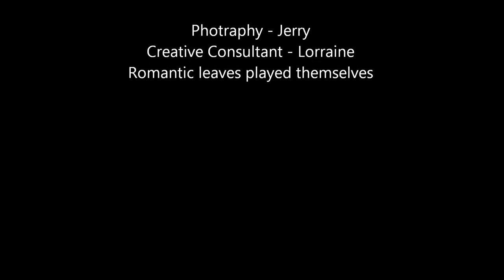The Romantic Leaves of Montgomery Creek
We were finished at the park and going to leave when we noticed this leaf in the stream that was caught in an eddie and just kept spinning around.  It just kept spinning and spinning.  So we thought, let's film this and see where it goes.  So here it goes!